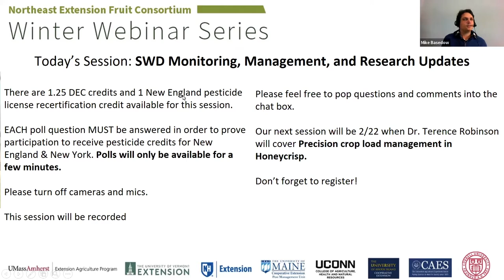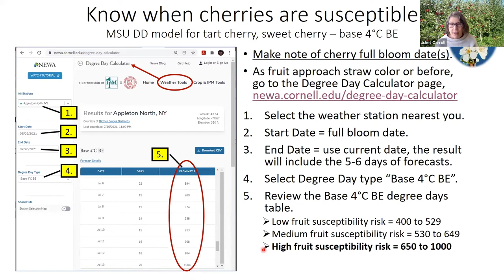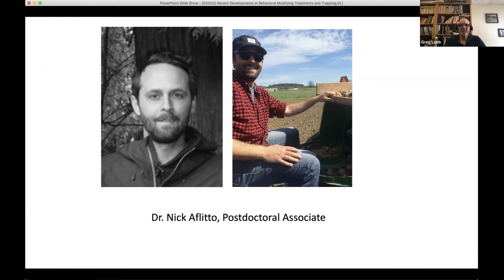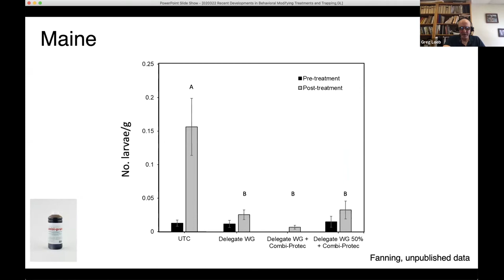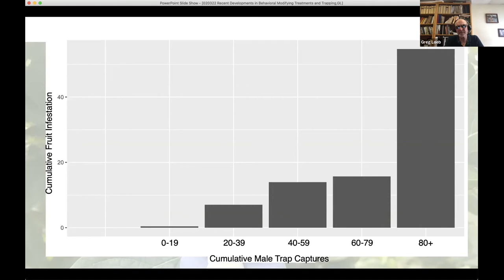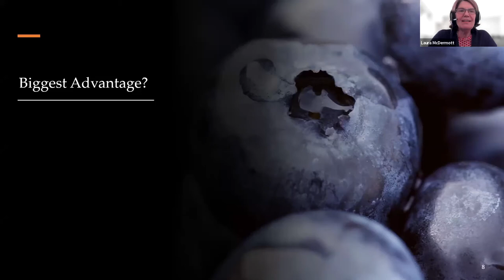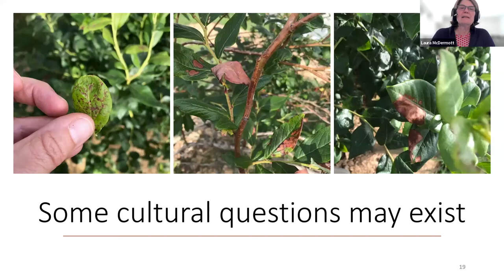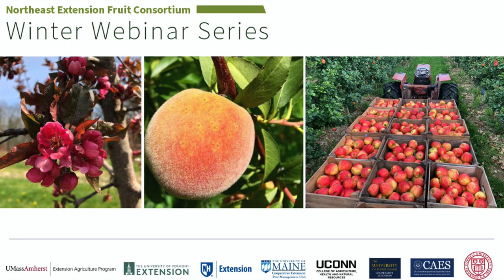Spotted Wing Drosophila Monitoring, Management and Research Updates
Today, Drs. Juliet Carroll, Fruit IPM Coordinator, and Professor Greg Loeb, Cornell AgriTech and Ms. Laura McDermott, Small Fruit and Vegetable Specialist Cornell Cooperative Extension join the Northeast Extension Fruit Consortium to share the most current research on SWD management.
A copy of the chat box transcript can be found